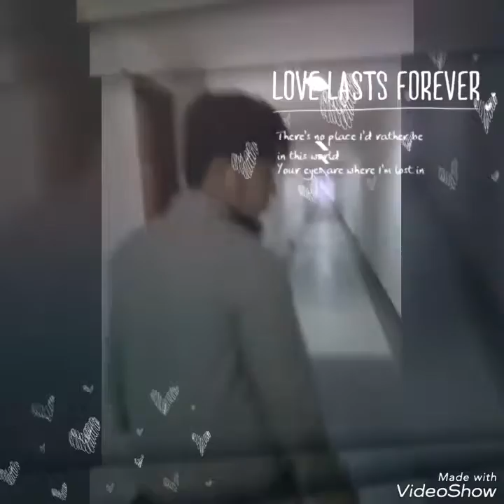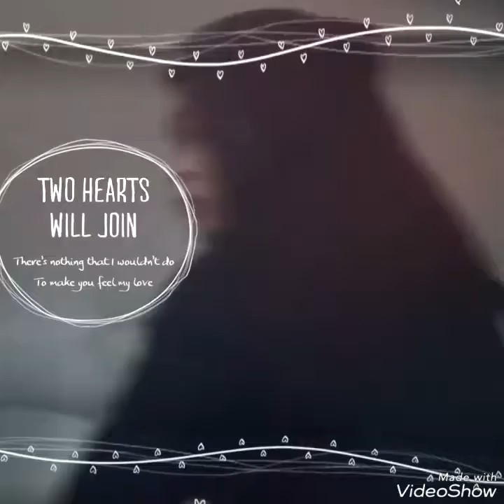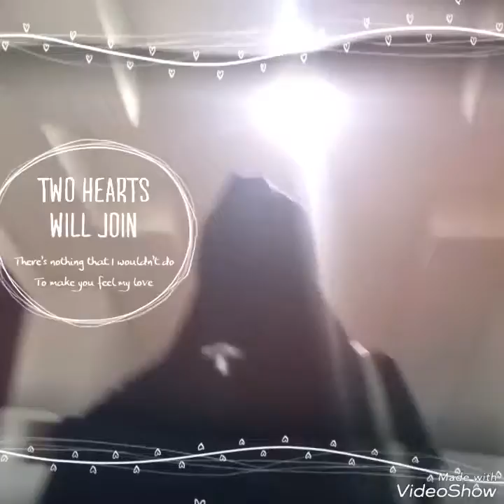DRvlog 1| Apartemen sudirman| Bahagia itu sederhana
Luangkan waktu untuk selalu bersama dengan pasangan meskipun dengan cara yang sederhana 😘😘😘